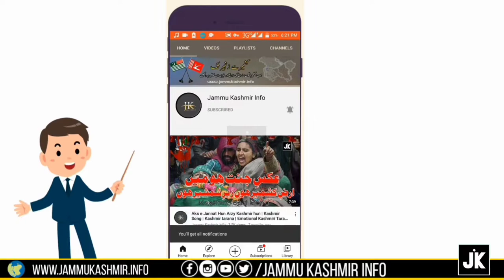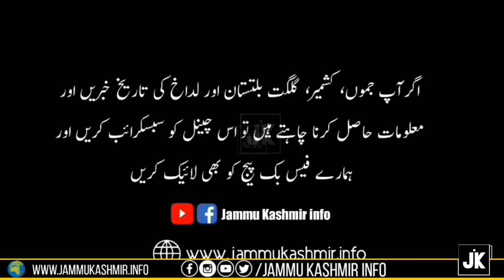Biography of Shaik Muhammed Abdullah | Former Chief Minister of Jammu and Kashmir | Urdu Hindi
Biography of Shaik Muhammed Abdullah | Former Chief Minister of Jammu and Kashmir. Kashmiri Politician ( Kashmiri Leader)

شیخ محمد عبداللہ سیاست کشمیر کی نامور شخصیت

Sheikh Mohammad Abdullah (5 December 1905 – 8 September 1982) was an Indian politician who played a central role in the politics of Jammu and Kashmir. Referred as Sher-e-Kashmir (Lion of Kashmir), Abdullah was the founding leader of the All Jammu and Kashmir Muslim Conference (later renamed Jammu and Kashmir National Conference) and the 1st elected Prime Minister of Jammu and Kashmir after its accession to India. He agitated against the rule of the Maharaja Hari Singh and urged self-rule for Kashmir.

کشمیری ہونے کا حق ادا کریں اپنے وطن عزیز کشمیر کے بارے میں معلومات جان کر وطن عزیز کی تاریخ اور حقائق کو سامنے رکھتے ہوئے کشمیر کے مستقبل کے تعین میں اپنا کردار ادا کریں. جب تک ایک کشمیری کشمیر ہی کو نہیں سمجھے گا کشمیر کی تاریخ سے وہ ناواقف ہو گا کشمیر میں ہونے والے واقعات سے وہ ناواقف ہو گا تو وہ کیسے کشمیر کے مسئلے پر بات کرے گا یا کیسے وہ کشمیر کے مستقبل کے تعین میں اپنا کردار ادا کرے گا.

کشمیر کی تاریخ، خبریں اور معلومات کے لیے اس یوٹیوب چینل کو لازمی سبسکرائب کریں. اس یوٹیوب چینل اور اس سے جڑے ہوئے سوشل پلیٹ فارم کا صرف ایک ہی مقصد ہے وطن عزیز کشمیر کی تاریخ اور معلوماتِ کشمیر کو کشمیریوں تک پہنچانا ہے .

( کشمیر یعنی گلگت بلتستان، آزاد کشمیر، جموں و کشمیر، لداخ) (84471 مربع میل)

_/ Social Links \_